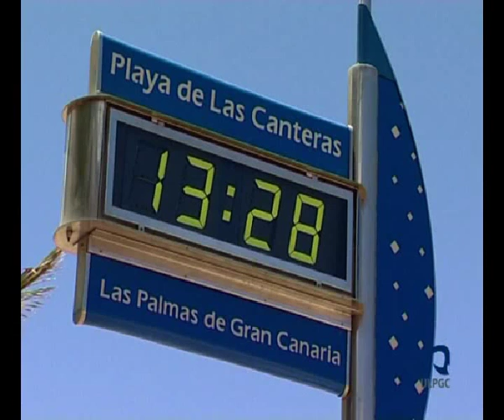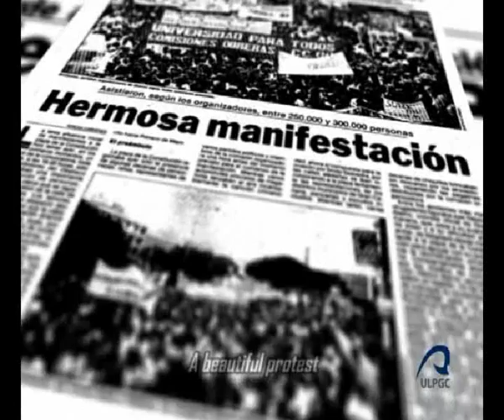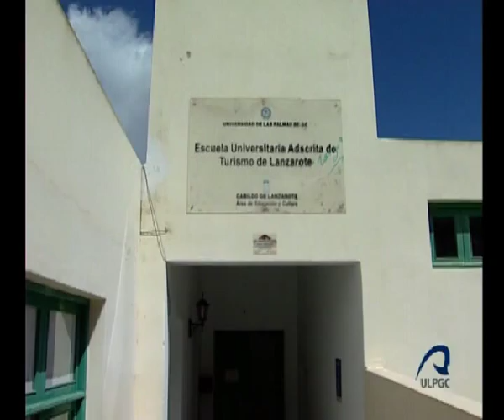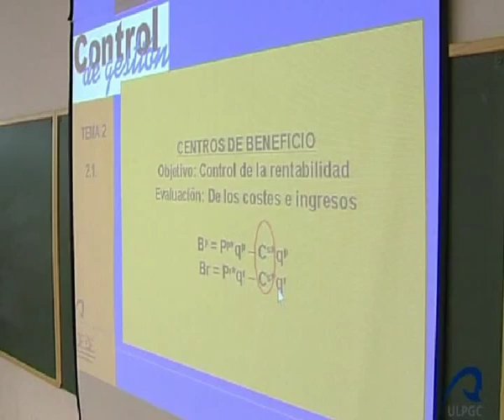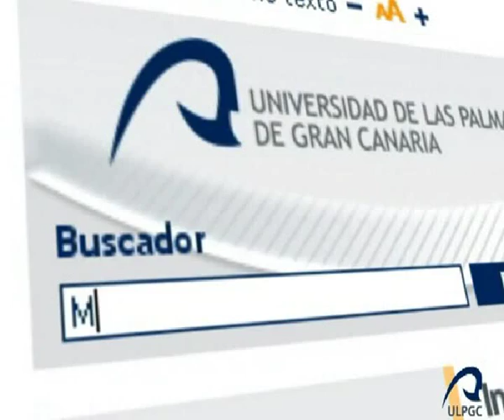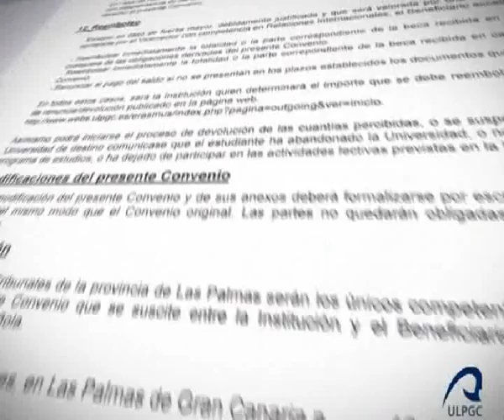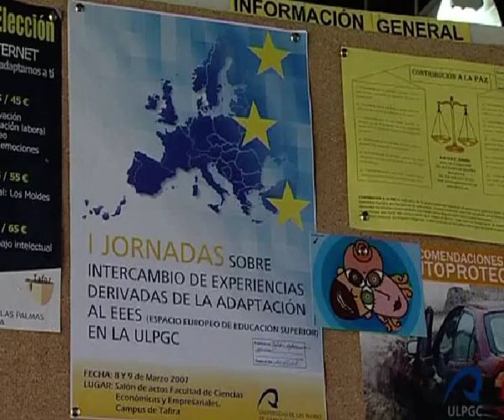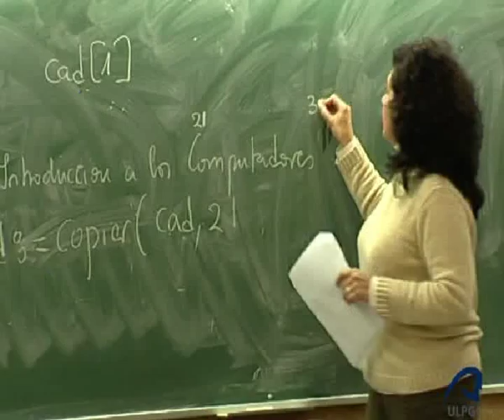Welcome to the ULPGC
This welcome guide offers you a video which will enable you to discover the scientific potential of the University of Las Palmas de Gran Canaria, the classes on offer and the infrastructure and facilities found on each of its various campuses.